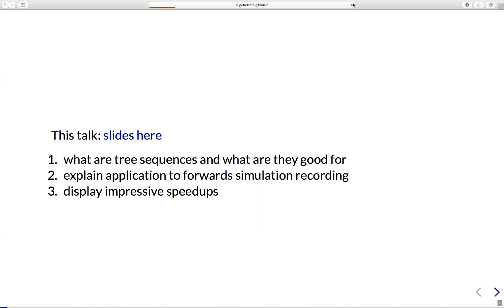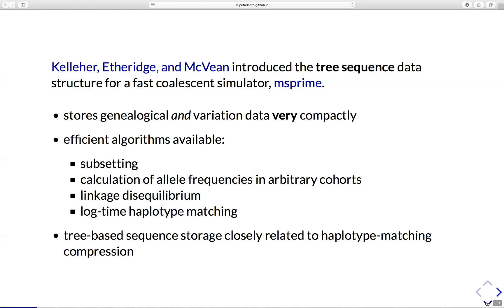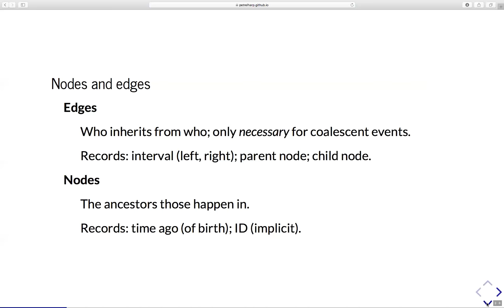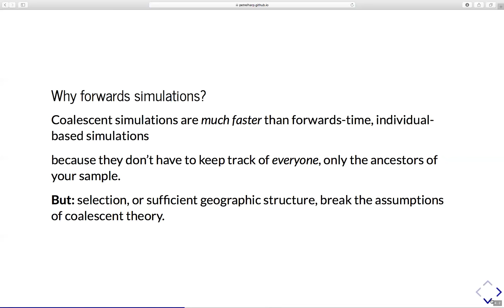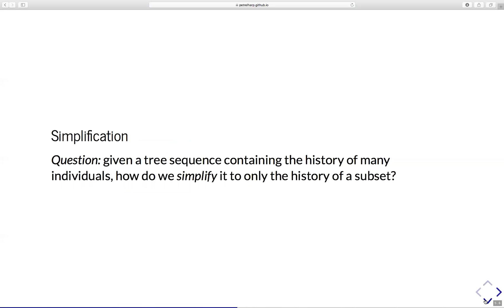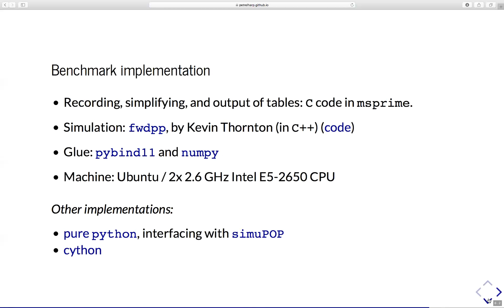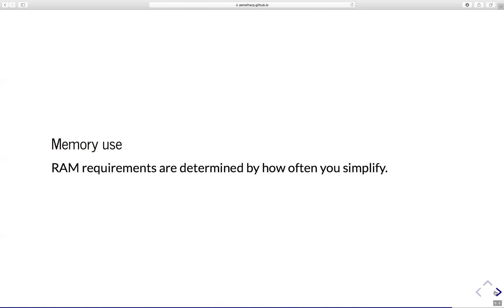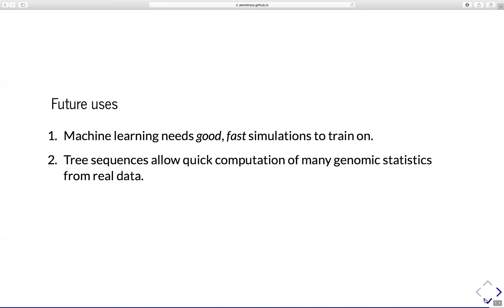Efficient pedigree recording for fast population genetics simulation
Peter Ralph University of Oregon, presents his pre-print: Efficient pedigree recording for fast population genetics simulation